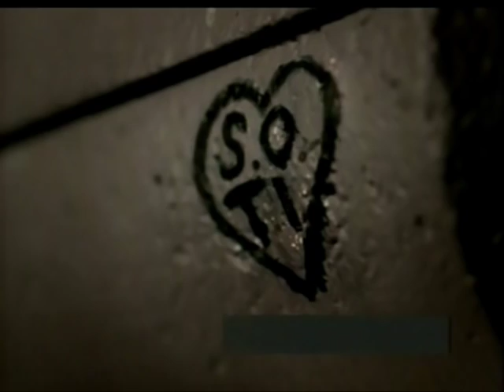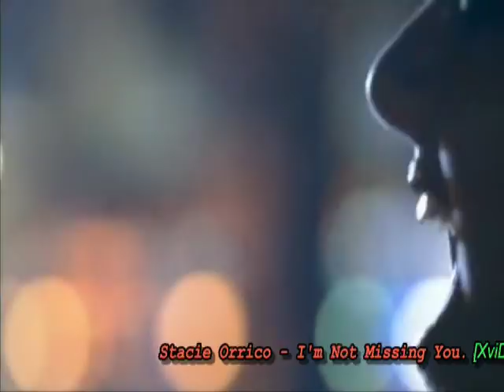Stacie Orrico - Wait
Stacie Orico "Wait". Made by me.